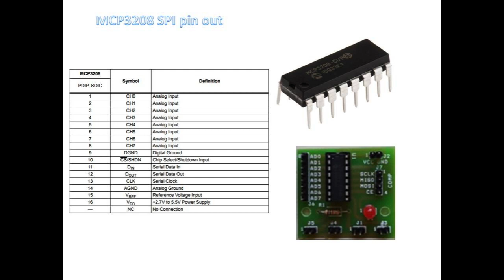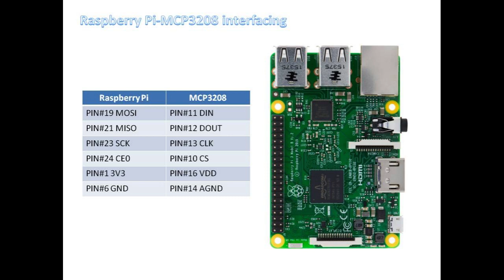Interfacing RaspberryPi to MCP3208 ADC | Learning Raspberry Pi - Part 14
This video talks about interfacing MCP3208 with raspberry pi board. pinout and connectivity are shown